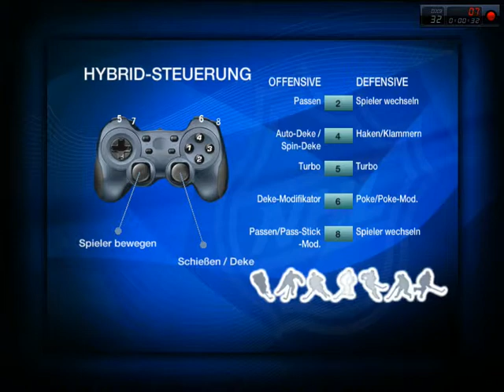NHL 09 Weltturnier Part 24 - Tschechien : Russland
der dritte spieltag geht zu ende und er hat weiter seine überraschungen gehabt